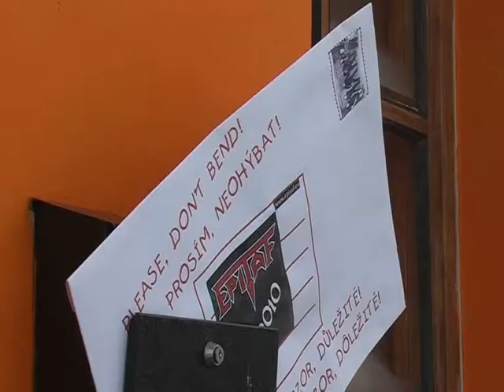EPITAF Dopis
Oficiální video z bonus DVD dvojalba PSYCHO (2011)